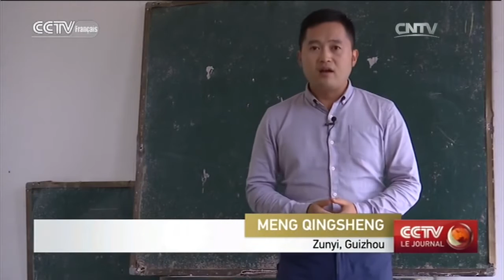Chine：en haute montagne, un seul homme fait vivre toute une école primaire